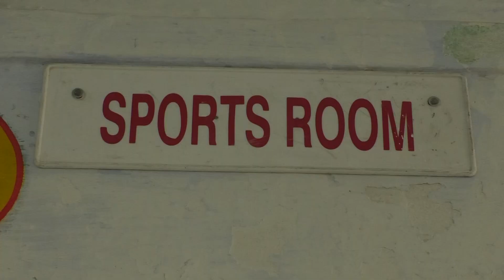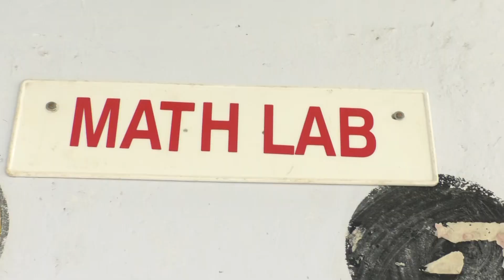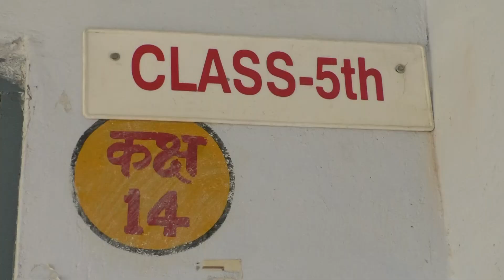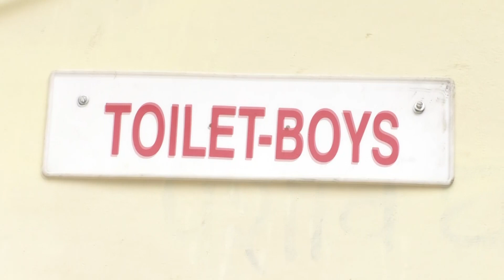Bhagwan Mahaveer Bal Sanskar Kendra School CBSE Inspection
Bhagwan Mahaveer Bal Sanskar Kendra School, Tikamgarh,